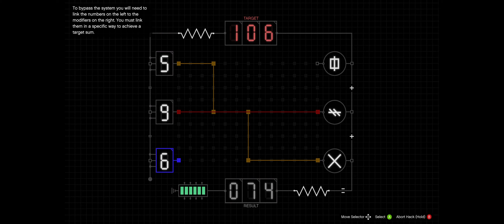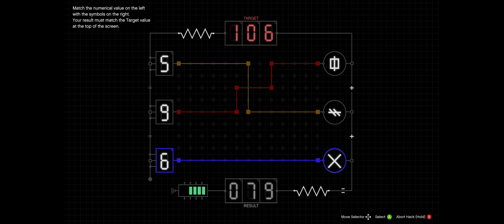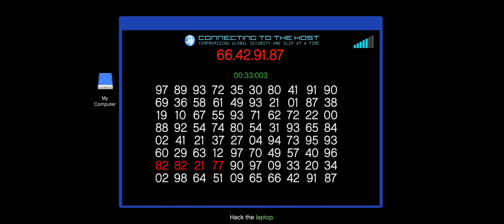Speed Run Cayo Perico Heist Tips and Tricks - Full Heist Walk-Through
Cayo Perico heist tips and tricks - full heist walk-through, a FULL guide including scoping out, setup missions and how to complete the heist its self in under 50 mins!